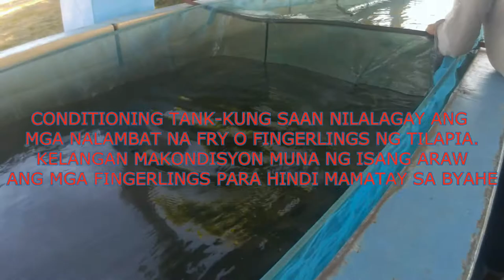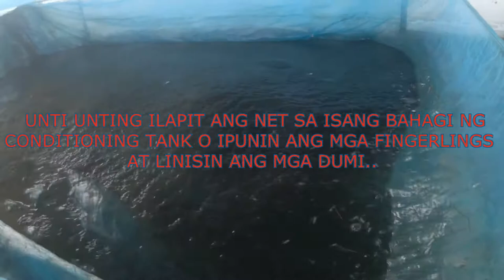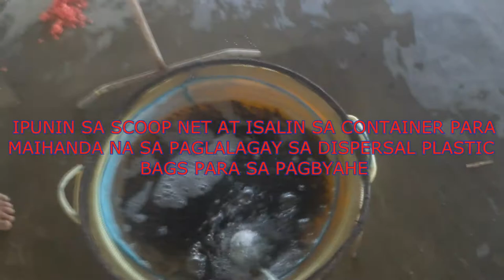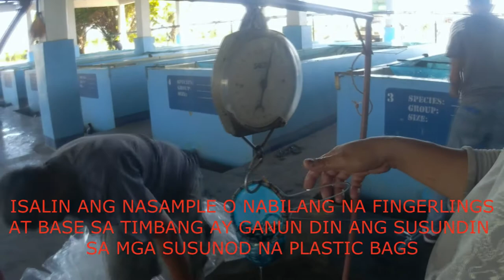WASTONG PARAAN NG PAGLAGAY NG MGA TILAPIA FINGERLINGS SA DISPERSAL PLASTIC BAGS PARA SA PAGBYAHE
Ang video na ito ay tungkol sa wastong paraan ng paglagay ng mga tilapia fingerlings sa dispersal plastic bags para sa pagbyahe.  Kelangan sundin ang mga wastong pamamaraan na ipinapakita sa video para sa maayos na kondisyon ng mga tilapia fingerlings pagkatapos ng pagbyahe at mapakawalan ng ligtas at malakas sa fishpond.